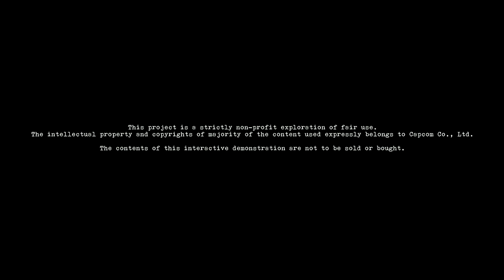Resident Evil Code : Madman - Re4 3.5 Start Demo / Let's Play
Canal do Criador do Game
ShiguWorks

? Atenção o Video esta em 720p e 1080p 30 fps

?PSN: samuelfreitasgs
? So Add ( Steam ) SAMUELFREITASGAMES
? So Add ( Live )  samuelhunk
? So Add ( Skype)   samuelhunk
? So Add ( Origin)  samuelhunk
?FanPage SamuelFreitasGames

?Action!
?Bandicam
?Vegas Pro 13.0 (64-bit)
?Adobe Photoshop CS6 (64 Bit)

?Parceria Familia Gamer )

?CPU : AMD FX-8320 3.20Ghz 8 Eight-Core  (Turbo 4.0 Ghz ) Black Edition Bulldozer
?VGA : Geforce Evga GTX 970 Sc 4GB Gddr5 SuperOverclockeada GDDR5 256 Bits
?RAM : 2x4 + 1x8 = 16GB DDR3 CORSAIR 1600 Mhz / DDR3 HYPERX 1600 Mhz
?HDD : Seagate Sata2 750 Gb + Seagate Sata2 1tb + Seagate Sata2 320 Gb System
?HDD : Externo Wt 320Gb + Externo Seagate 320Gb
?HDD : Externo Samsung 3 TB
?MOBO : Asus M5A78L-M/USB3 (AM3R2) (32GBMax)
?Cooler : T2
?PSU : Cosair CX600
? Controlle Xbox 360 Usb Branco
? Controlle Xbox 360 Usb Preto
? Controlle Xbox 360 Usb verde Transparente
?Monitor : AOC 32´Polegadas  ( 1080p ) 1920 x 1080 HD
?Monitor : LG 32´Polegadas ( 1080p ) 1920 x 1080 HD
?Gabinete Gamer X Trike ( Led Verde e Azul)
?Mouse Gamer BlackHank
?Teclado Fortrek
?Headset Gx Gaming Genius